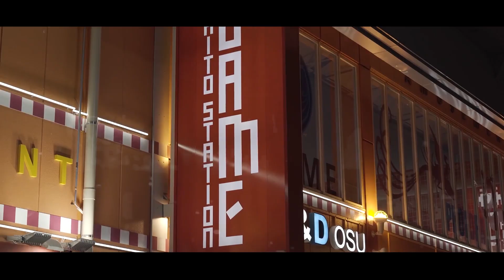509 $ICARIO - KILLJOY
Использованная музыка/Music used:
Использованные видео/Used videos:
Этот канал не претендует на права или владение опубликованным контентом. Если есть какие-либо проблемы, свяжитесь со мной.